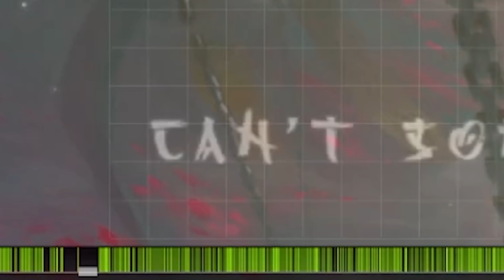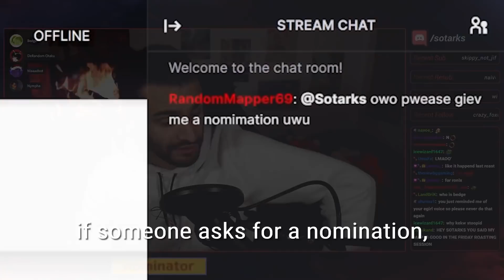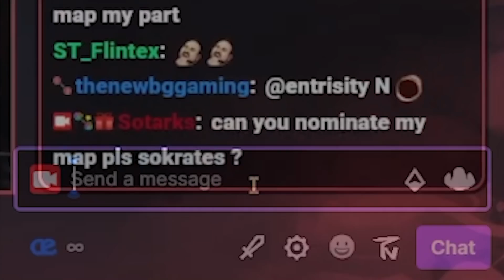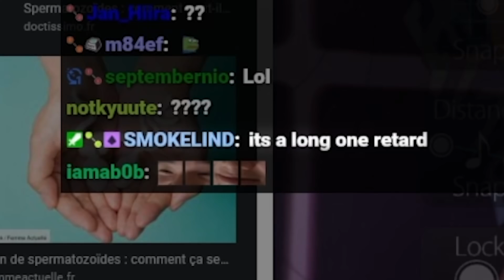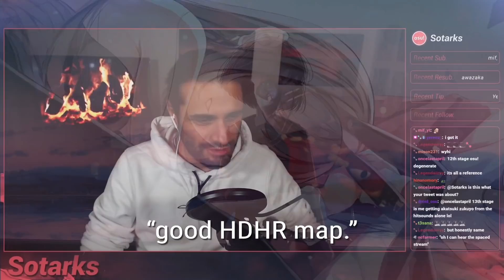when you hear it | Sotarks Twitch Highlights #24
Clips Selectors ♥
Licht, megahello, Bob & Yumerios